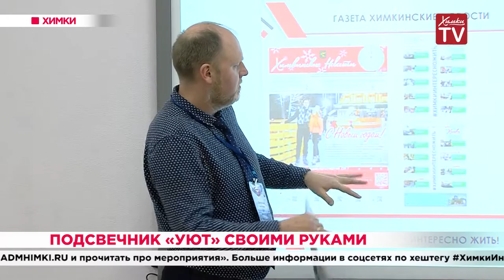Подсвечник «Уют» своими руками. 27.01.20